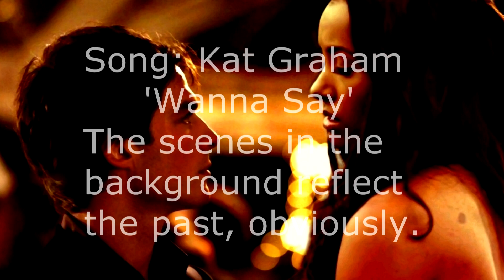Bonnie & Damon: Wanna Say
I feel so happy about this video. I hope you guys like it.

I used Katerina Grahams song 'Wanna Say' because it fits these two so well.
The background video images shows her past with Jeremy (them breaking up) & her bad moments with Damon, when they both tried to kill one another...LOL!!

I think the tv show should end like this: Damon sacrifices himself for Bonnie. He tells her he chooses her. She gets angry because she loves him too, but now that he's dying they can't be together, so she tells him to screw himself and that they're going to be together; she drinks his blood and she taps into to all her power, saves his life while dying in the process and she comes back as a vampire with special abilities unlike any other. The video does't tell this story, but this is just a vision I have of the two characters. Seriously want to write fan fiction for these two characters.